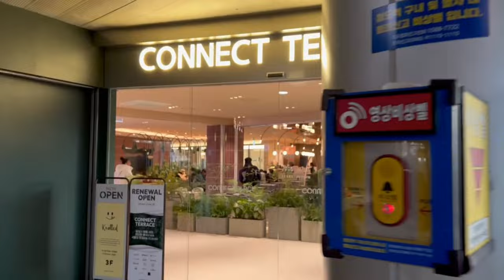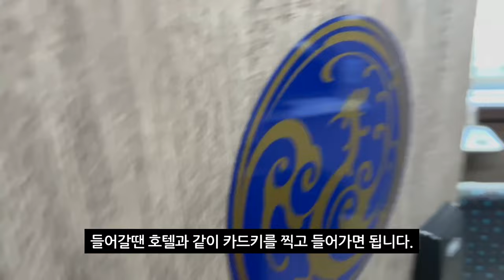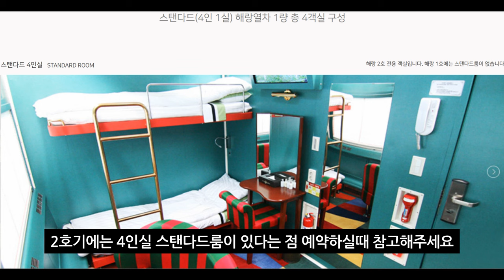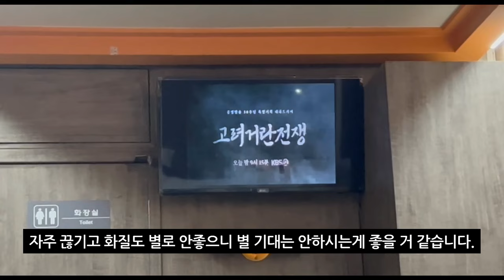1박 2일 타는데 240만원?! 레일크루즈 해랑 스위트룸 1박2일 동부권 코스 탑승기 [1편]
CLOVA Dubbing의 AI 보이스로 제작하였습니다.